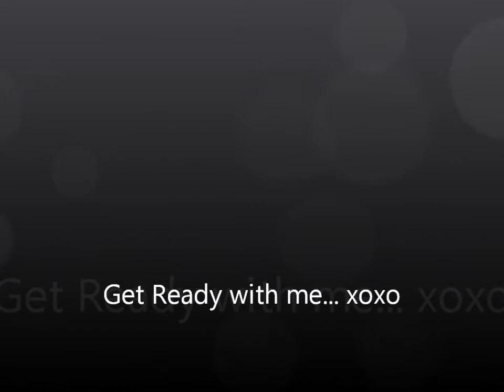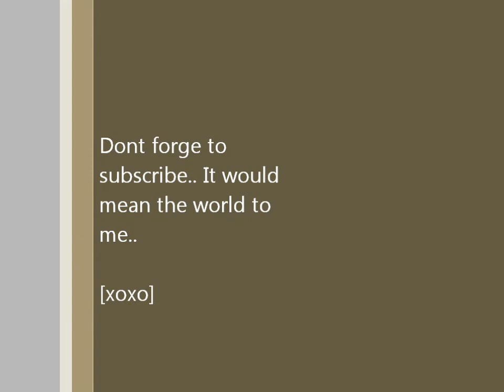Full Coverage foundation routine..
FAVORITE SHOPPING LINKS

♡ Get Paid to Shop.. Uh Yes please... Sign up with Ebates and earn cash back when you shop online.